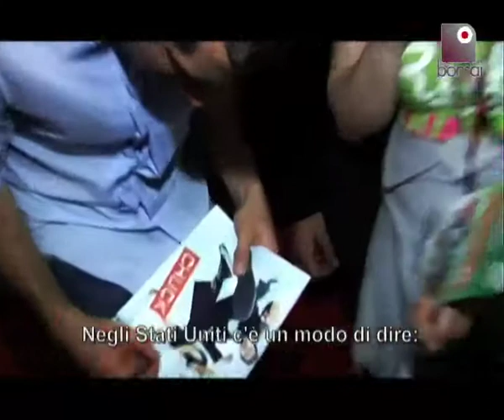Intervista a Zachary Levi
Il protagonista di Chuck, Zachary Levi  si racconta al Telefilm Festival 2010